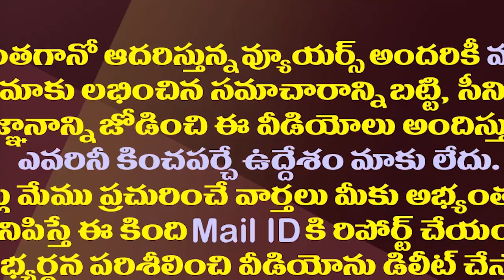విశాఖ నగరంపై ఈ విష ప్రచారం ఎందుకు?| Why The Propaganda On Visakhapatnam?| Vizag Capital| AP Politics